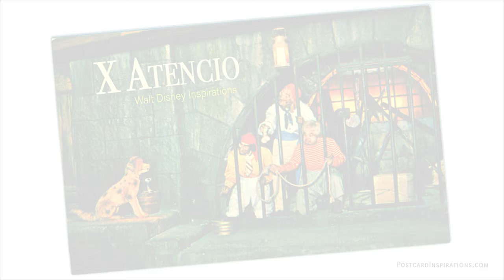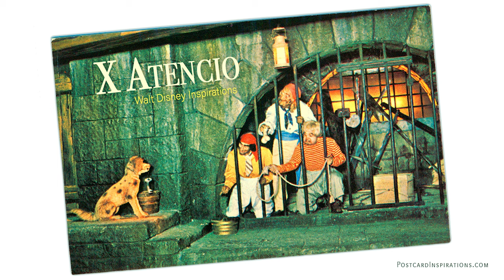PI-031: X Atencio: Disney Inspirations | Postcard Inspirations Podcast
X Atencio was an animator, stop motion designer, and Imagineer for the Walt Disney Company. In fact, he was hired by the company at age 18, while still an art school student, and made his entire career with the company. He eventually became a Disney Legend. Here is his intriguing and unique story.